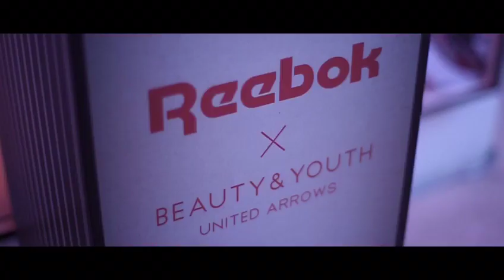EVENTO REEBOK X UNITED ARROWS | FUTURE VISIONS